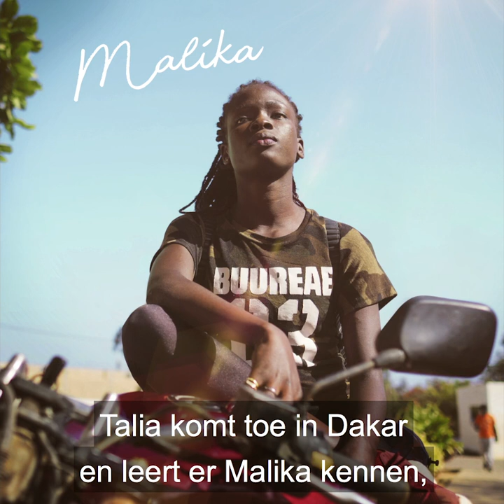Le Voyage de Talia - Crowdfunding FR NL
📣📢 Aujourd'hui est un GRAND JOUR ! 📣📢 Nous lançons le CROWDFUNDING de notre prochain film, LE VOYAGE DE TALIA ! De quoi ça parle?? Marie-Reine et Muna vous racontent l'histoire👇
🔥 Aidez-nous à créer une communauté: PARTAGEZ, LIKEZ, faites-tourner un maximum ou mieux encore, faites un DON pour que la Belgique et le Sénégal se rencontrent autour de ce film afroeuropéen 🇧🇪️🇸🇳️
🎁🎁 Pour vous remercier de votre soutien, on prévoit des cadeaux en échange comme des PLACES DE CINEMA, le film DEMDEM ! en streaming ou encore des invitations pour créer le film avec nous 📽️🎬